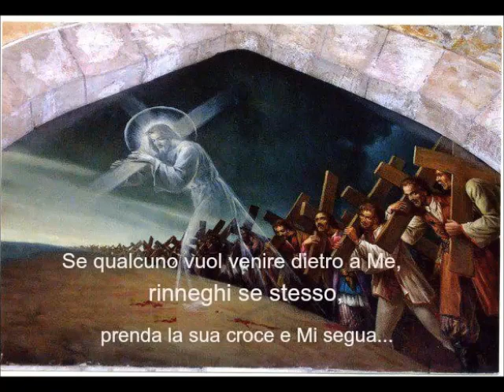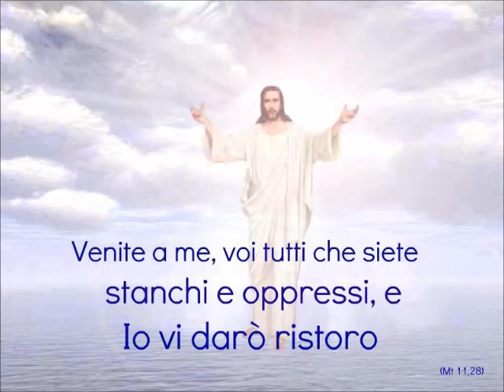DALLA CROCE ALLA LUCE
Non c'è gloria senza croce.